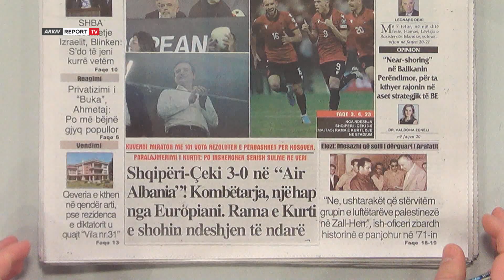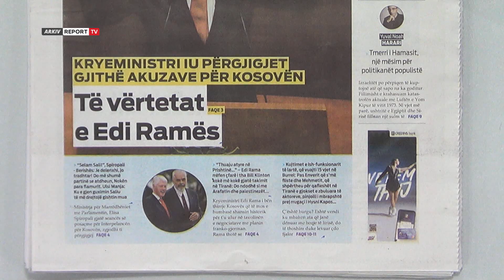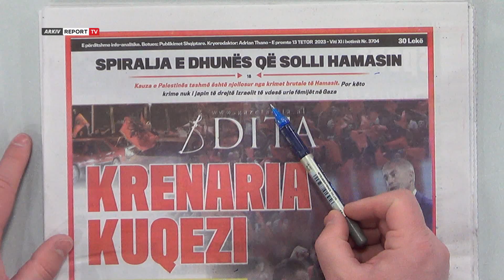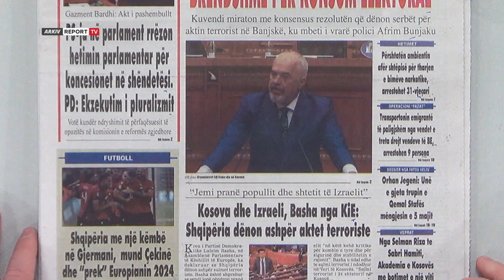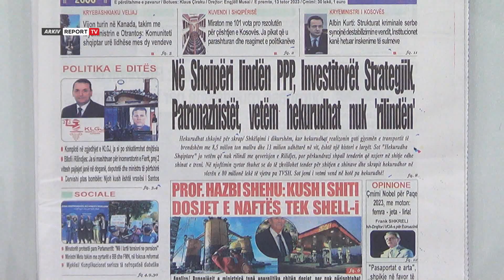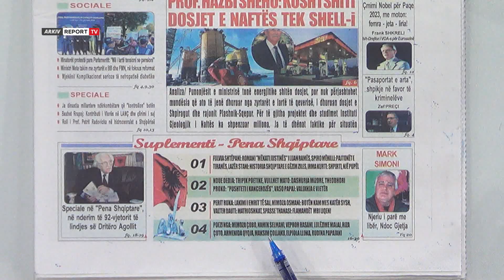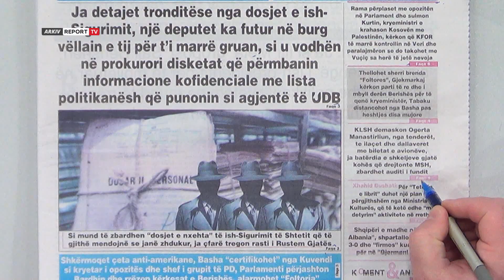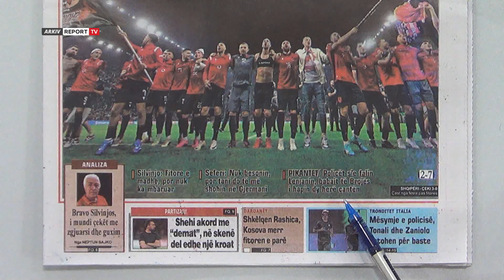'Shtypi i Ditës dhe Ju', ja çfarë shkruajnë gazetat për sot e premte 13 tetor 2023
reportTV lajmeshqip lajmeTitujt e gazetave për sot, nga Shqipëri-Çeki 3 me 0 Kombëtarja një hap nga Europiani te krenaria kuqezi e deri tek të vërtetat e Edi Ramës për Kosovën.